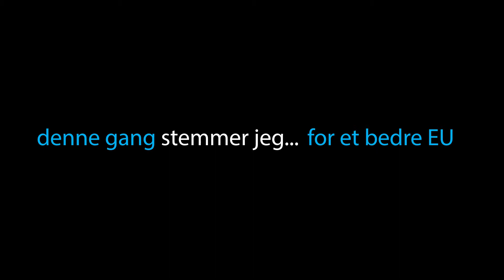Denne gang stemmer jeg for at tage ejerskab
EU-valget den 26. maj er din mulighed for at være med til at bestemme den politik, der påvirker dit liv.

Denne gang er det ikke nok blot at håbe på en bedre fremtid. Denne gang skal vi hver især tage medansvar for den fremtid, vi vælger. Vi har forskellige grunde til at stemme. Hvad er din?